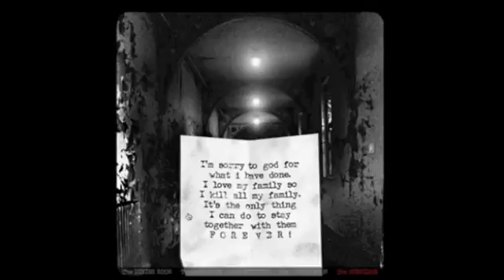El Vendedor de Mascaras Juega: The House - 02 -